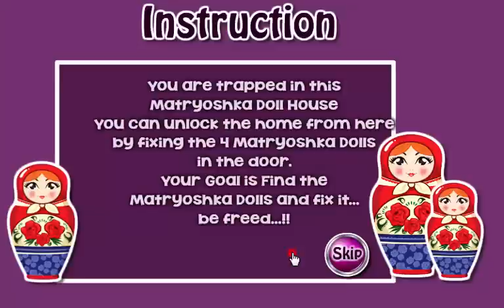Yolk Games Matryoshka Doll Room Escape Walkthrough